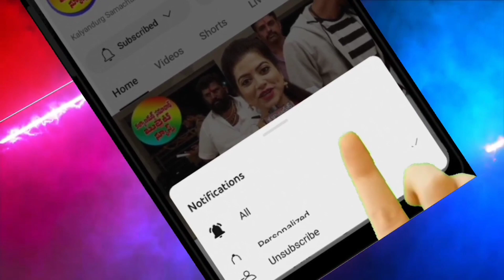కళ్యాణదుర్గంలో అధికార పార్టీ వైసీపీని వీడి, టిడిపిలో చేరిన కౌన్సిలర్ మహాలక్ష్మి, యువ నేత బాలసోము 🟡🔴🔵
Kalyandurg Samachar Bullet News

*వైసీపీని వీడి టీడీపీలో చేరిన కౌన్సిలర్. *

నేడు అనంతపురం జిల్లా కళ్యాణదుర్గం మున్సిపాలిటీ వైఎస్సార్ పార్టీకి చెందిన 18 వార్డు కౌన్సిలర్ మహాలక్ష్మి, ఆమె భర్త వెంకటేషులు 17 వార్డుకు చెందిన బాల సోమశేఖర్ యాదవ్ తో పాటు 50 కుటుంబాలు వైసీపీ పార్టీని వీడి *కళ్యాణదుర్గం తెలుగుదేశం పార్టీ అభ్యర్థి అమిలినేని సురేంద్ర బాబు* సమక్షంలో తెలుగుదేశం పార్టీ కండువాలు కప్పుకుని పార్టీలోకి చేరారు. కార్యక్రమంలో కళ్యాణదుర్గం మున్సిపాలిటీ సీనియర్ నాయకులు పాల్గొన్నారు.